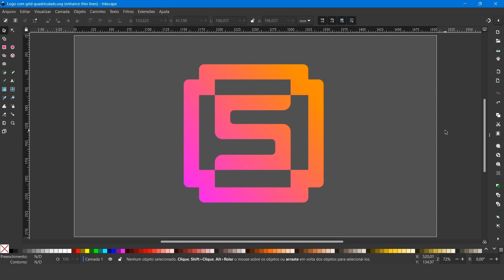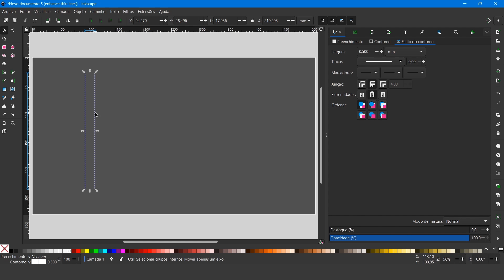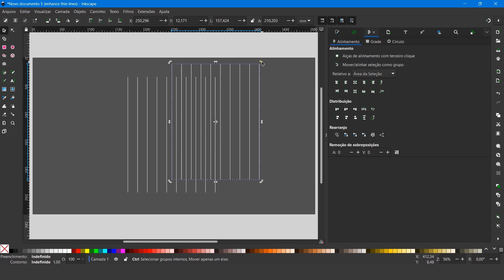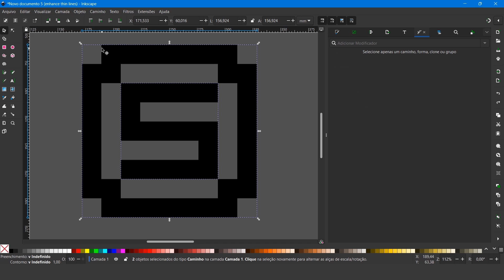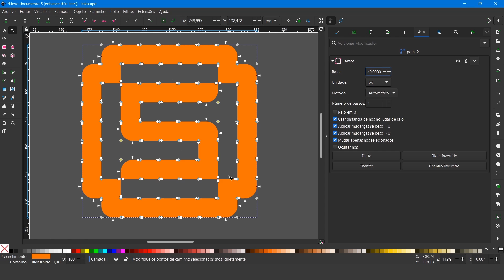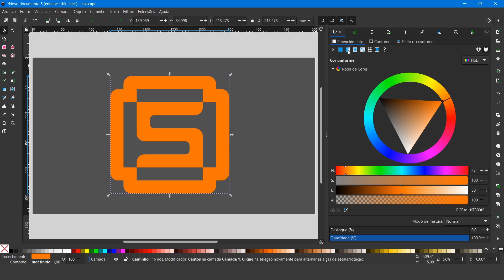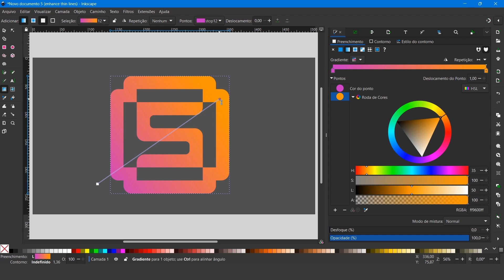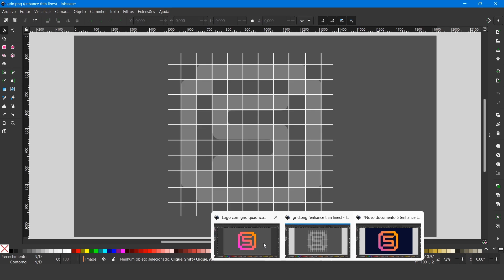Logo com grid e arredondamentos no INKSCAPE I Método fácil e rápido para criar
👉 Minha loja Amz com produtos para criativos:

Aprenda a criar LOGOS com grid e arredondamentos no INKSCAPE 1.3!
Com a ferramenta CONSTRUTOR (Shape builder tool), você poderá criar logos, símbolos e desenhos de forma rápida e fácil no INKSCAPE!
Você também aprenderá a fazer cantos arredondados para começar a criar os seus próprios projetos de design de logotipos.
Quer mais tutoriais de Inkscape? Comente neste vídeo!

Cadeira Ergonômica:

Mesa digitalizadora:

Mouse sem fio:

Mousepad ergonômico:

Fone de ouvido sem fio:

Caixa de som: